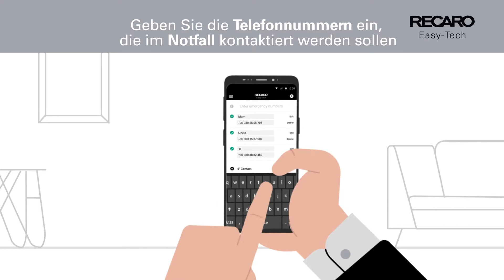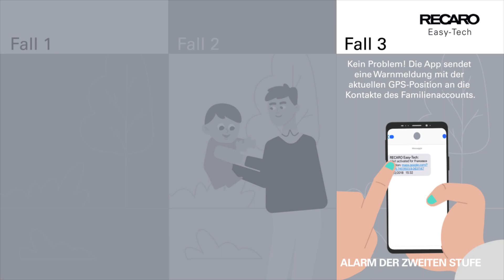RECARO Easy-Tech • Alles, was Sie über die Verwendung und Funktionen wissen müssen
Lernen Sie das RECARO Easy-Tech kennen: Ein universelles Gerät, das Sie daran erinnert, sich nicht von Ihrem Auto zu entfernen, wenn Ihr Baby noch on Board ist.
Das Zubehör alarmiert den Fahrer durch einen akustischen, optischen und haptischen Alarm über Ihr registriertes Smartphone. Da das Easy-Tech universell einsetzbar ist, können Sie es mit allen auf dem Markt erhältlichen Kindersitzen verwenden, ohne dass sich die Sicherheitsleistung ändert.
Einmal im Kindersitz angebracht und mit der RECARO Kids App verbunden, erfolgt die erneute Verbindung ganz automatisch - einfach das Easy-Tech Zubehör schließen.